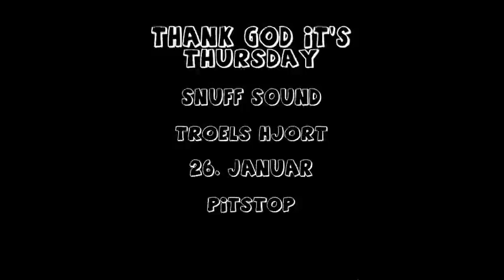THANK GOD IT'S THURSDAY